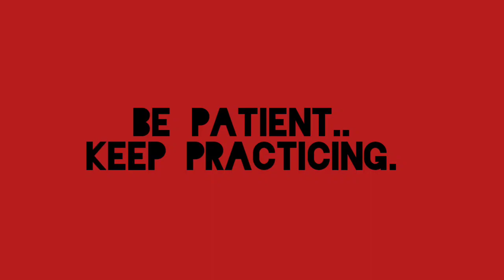Learn English with movies, easy technique தமிழில்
Hello friends, in this video we are going to discuss about the technique to learn English with movies. It is easy technique, and it is useful to develop your listening skills.

learn english via tamil, listening skill training.

Nothing is called overnight success
Be patient and keep practising.

Topics in our channel
1 maths tricks
2 English tricks
3 cooking
4 crafts
5 homemade craft supplies
6 yoga and meditation
7 workout plans

SPECIAL AVENUE
LIFE IS EASY DUDE!!